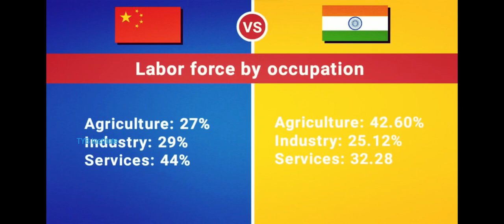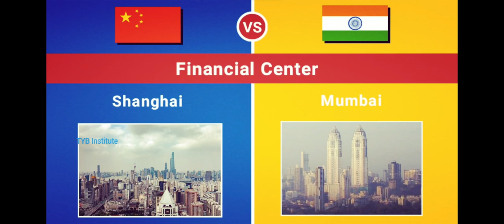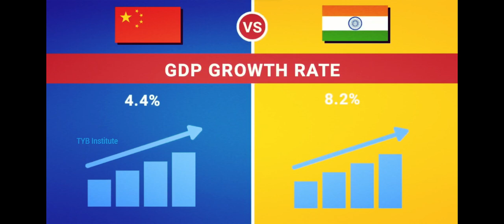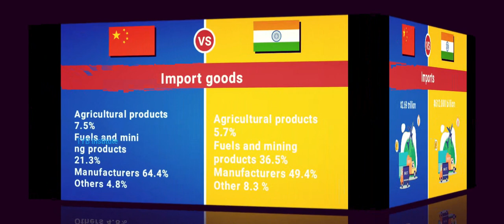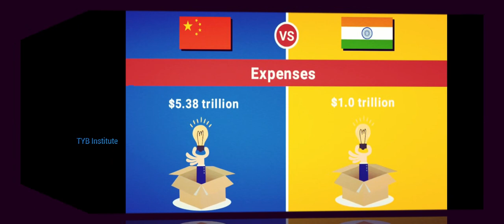India vs China Country Economy Comparison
Title: "India vs. China: A Comprehensive Economic Comparison"

Description:

Welcome to our latest video, where we delve into a thought-provoking analysis of two economic powerhouses, India and China. In this insightful comparison, we'll explore the economic growth, development, and unique characteristics of these two Asian giants.

As the world's two most populous nations, India and China have attracted global attention with their rapid economic transformations. Join us on this data-driven journey as we break down key aspects of their economies, such as GDP, trade, manufacturing, technology, and more.

We'll examine the historical trajectories that have shaped the economic landscapes of India and China, from their respective policies and reforms to their role in the global marketplace. Discover how these countries have harnessed their vast resources, skilled labor forces, and innovative capabilities to become major players on the world stage.

We'll also explore the challenges and opportunities that each country faces in the pursuit of sustained economic growth, social development, and global influence. From infrastructure development to technological innovation, we'll assess the strengths and weaknesses that distinguish India and China.

Whether you're an economics enthusiast, a student of international affairs, or simply interested in the dynamics of these influential nations, this video offers a comprehensive look into the economic journeys of India and China.

Get ready to expand your knowledge and gain a fresh perspective on these global economic leaders. Thank you for joining us in this exciting exploration of India vs. China: A Comprehensive Economic Comparison.